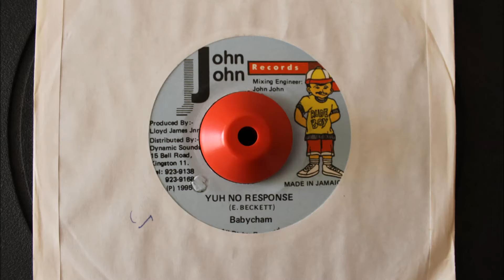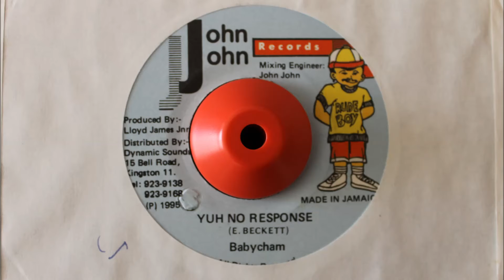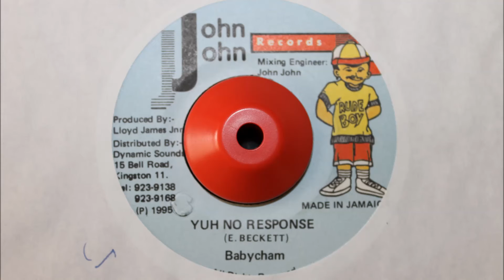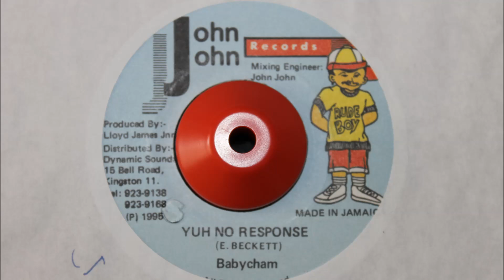BABY CHAM - YUH NO RESPONSE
JOHN JOHN RECORDS - I'M IN A JAZZY MOOD RIDDIM - 1995 - 7